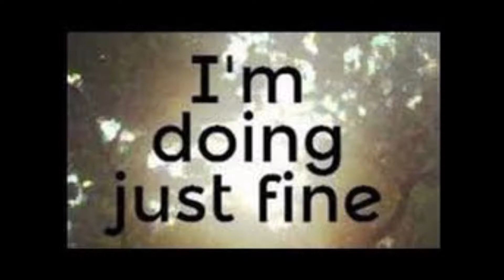Responding to Spongebob seasons 1-3 Ranking (Redone)